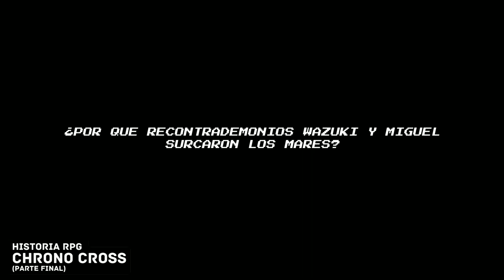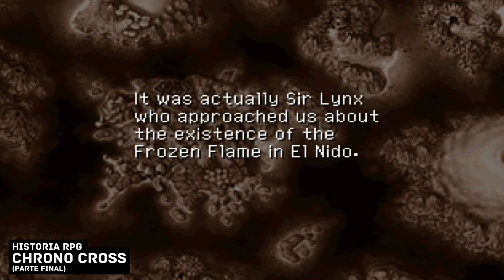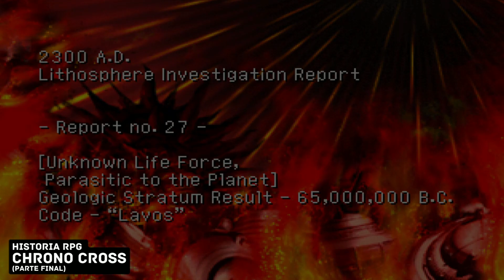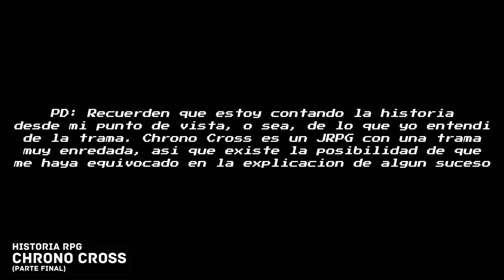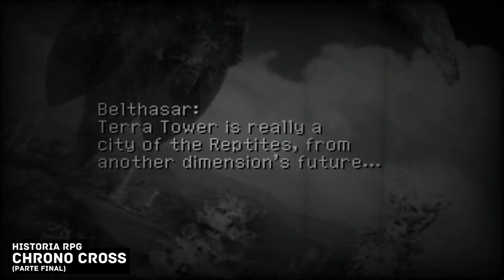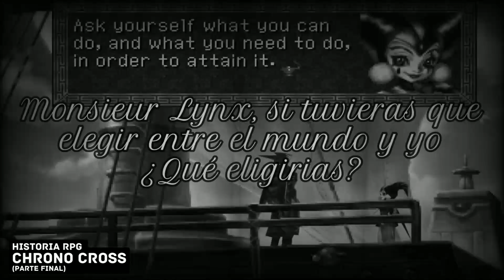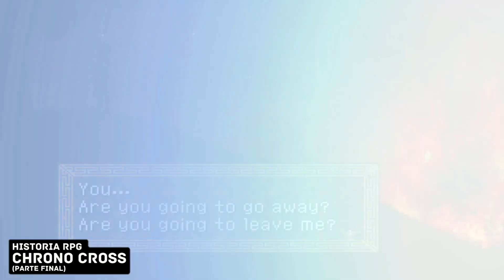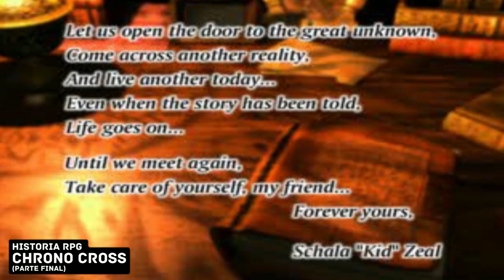Te RESUMO CHRONO CROSS (Parte 2 y Final)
Dos DESCONOCIDOS viajan por el MULTIVERSO (y no es broma)👆RESUMEN de CHRONO CROSS Parte final.

HOLA!😁😁😁fanaticos del videojuego de rol, tarde un poco, pero lo logreee!. Aquí esta la segunda parte y final de la historia de Chrono Cross, espero sea de su agrado y un breve PD: No incluí los finales alternativos porque el video se iba a alargar aun más, pero si quieren puedo relatarlos en otro video de Historia RPG.
Recuerden que l a historia de CROSS es algo densa y trate de conservar lo más importante para entender la historia principal. Sin más espero que el video este bueno y nos veremos en el Análisis RPG de Chrono Cross

Mucha SALUD y BIENESTAR para todos!
CUIDENSE!

📷 La miniatura fue creada en base a imágenes de Chrono Cross juego que le pertenece a Square Enix. (lo aclaro en un intento inútil de evitar esa palabra que empieza con "C" y termina en "OPYRIGHT")

📀 La musicalización del video, adivinen, también le pertenece a Square Enix  (también es un intento intento inútil de evitar esa palabra que empieza con "C" y termina en "OPYRIGHT")

Álbumes y autores de la música del video:
🎵 Álbum: Chrono Cross Original Soundtrack
Autor: Yasunori Mitsuda
Temas:
⏯ Marbule ~Home World~
⏯ Between Life and Death
⏯ Dragon's Prayer
⏯ Dead Sea/Tower of Destruction
⏯ Garden of the Gods
⏯ Reminiscing ~Unerasable Memory~
⏯ Chronopolis
⏯ Tower of Stars
⏯ Drowned Valley
⏯ Termina ~Another World~
⏯ A Child Lost in Time
⏯ Lost Fragments
⏯ Frozen Flame
⏯ Termina ~Home World~
⏯ Magical Dreamers ~The Wind, Stars, and Waves~
⏯ Voyage ~Home World~"
⏯ Departed Souls
⏯ Zelbess
⏯ Island of the Earth Dragon
⏯ Prisoners of Fate
⏯ The Girl Who Stole the Stars
⏯ The Dream that Time Dreams
⏯ A Narrow Space Between Dimensions
⏯ Life ~A Distant Promise~

🎵 Álbum: Final Fantasy VII: Original Soundtrack
Autor: Nobuo Uematsu
Temas:
⏯ Trail of Blood

🎵 Álbum: Chrono Trigger Original Soundtrack (2009 release)
Autor: Yasunori Mitsuda
Temas:
⏯ Chrono Trigger

🎵 Album: Final Fantasy VII Remake Original Soundtrack
Autor:  Nobuo Uematsu, Masashi Hamauzu, Mitsuto Suzuki, Shotaro Shima, Yoshitaka Suzuki, Yoshinori Nakamura, Yasunori Nishiki, Tadayoshi Makino, Keiki Kobayashi, Tsuyoshi Sekito, Takafumi Imamura, Daiki Ishikawa, Nozomi Toki, Ayumu Murai
Temas:
⏯ J-E-N-O-V-A - Quickening

🎵 Autor: Nicolas Urcelay
Temas:

Chrono Cross (クロノ・クロス Kurono Kurosu) es un videojuego RPG desarrollado y distribuido por Squaresoft (ahora Square Enix) para la consola Sony PlayStation. Es la secuela de Chrono Trigger, lanzada en 1995 para Super Nintendo Entertainment System. Chrono Cross fue desarrollado principalmente por el guionista y director Masato Kato y otros programadores del Chrono Trigger, incluyendo el director de arte Yasuyuki Honne y el planificador de sonido Minoru Akao. El compositor Yasunori Mitsuda compuso la música del Chrono Cross y Nobuteru Yūki diseñó sus personajes. Un remaster del juego, titulado Chrono Cross: The Radical Dreamers Edition, fue lanzado el 7 de abril de 2022 para Microsoft Windows, Nintendo Switch, PlayStation 4 and Xbox One.

🏁 Meta: 60.400/100.000 🧐
Éxito